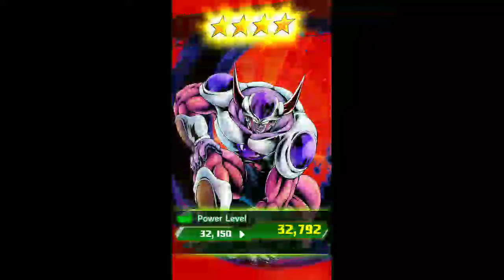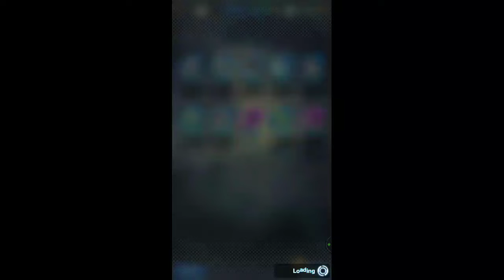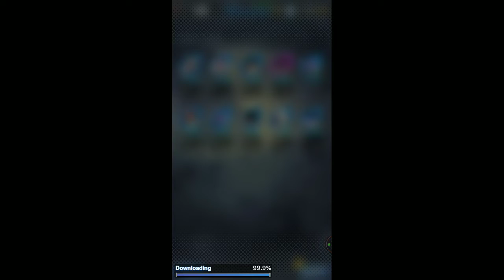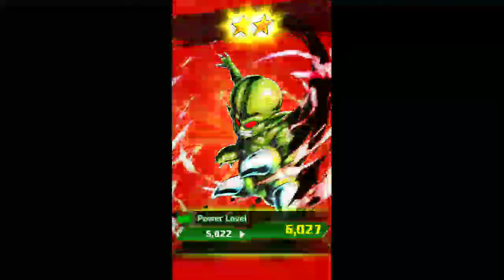7000 Crystal?! Huge Despair!!! COOLER & TURLES BANNER Dragon Ball Legends Summons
THE NEW BANNER IS HERE!! Dragon Ball Legends Turles/Coora banner Summoning Video!